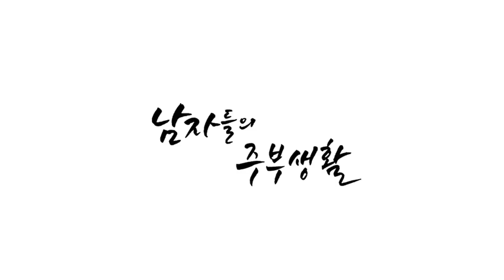한 큐에 끝~ 쉽고 간단하게 만드는 파스타 Pasta that solves everything at once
자취요리 전문 셰프, 박경호가 알랴주마!!
먹고 싶지만 손이 많이 가는 요리가 바로 파스타죠.
면 삶고 볶고...이런 과정 없이 한큐에 해결하는 요리법을 알려드립니다.
귀찮은 과정을 쏙 뺀 '원 파스타'

A chef who specializes in trace cooking, Park Kyung Ho will know!
I want to eat, but the cooking is my favorite pasta.
We boil and fry ... We will inform you of recipes to solve in Hankyu without this process.